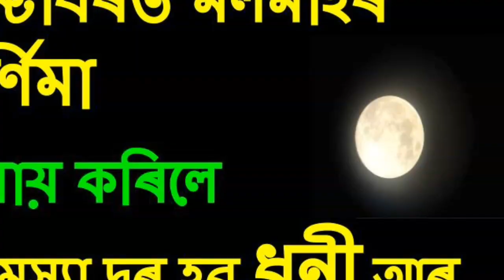কাইলৈ মলমাহৰ ডাঙৰ পূৰ্ণিমা এই উপায় কৰিলে সকলো সমস্যা দূৰ হব,ধনী আৰু সফল হব